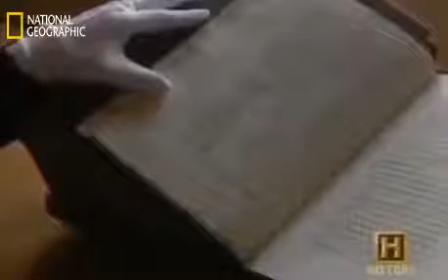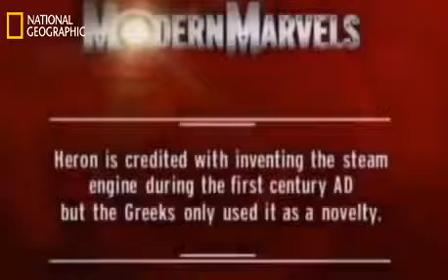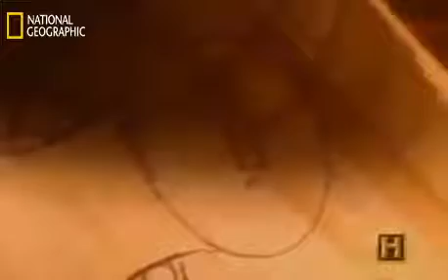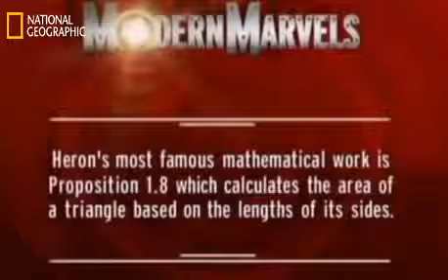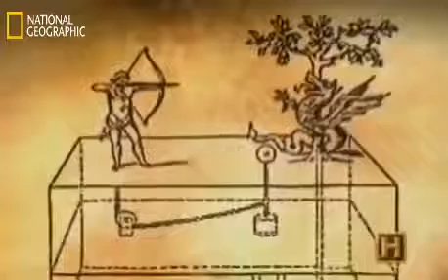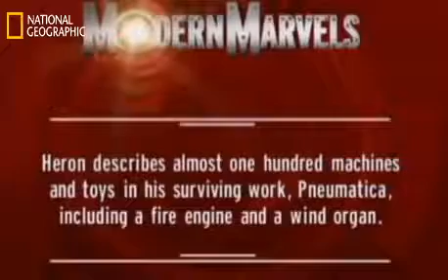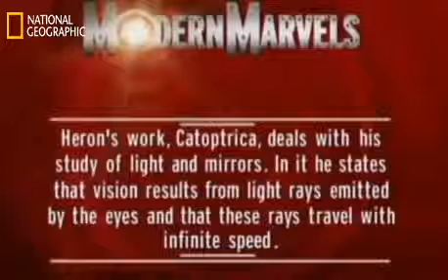National Geographic Documentary - Most Advanced Ancient Discoveries Ever Full Documentary